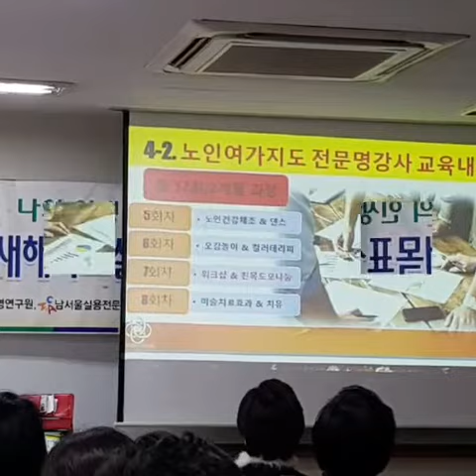2019년 한국힐링경영연구원 시무식 나의인생,꿈 가슴, 뛰는 삶 설계 2019년 최고의해 비전세우기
2019년 새해목표설계 & 최고의해 바전세우기
한국힐링경영연구원 노인여가지도 전문명강사 양성과정 남서울실용전문학교 에서 진행했습니다.
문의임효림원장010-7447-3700